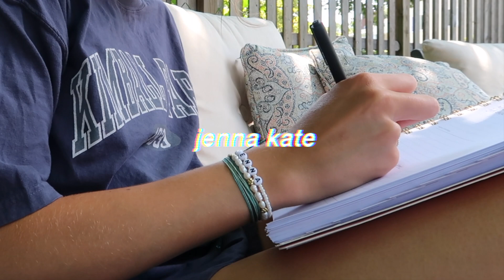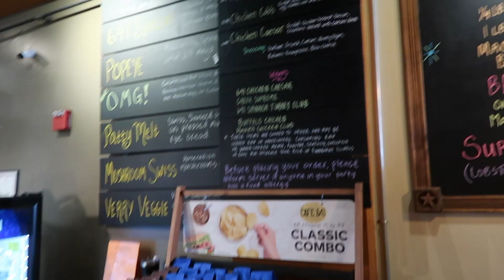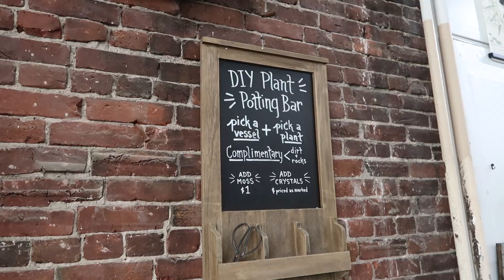a few summer days in my life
746

800

Thanks for supporting me and my channel!

-Jenna :)